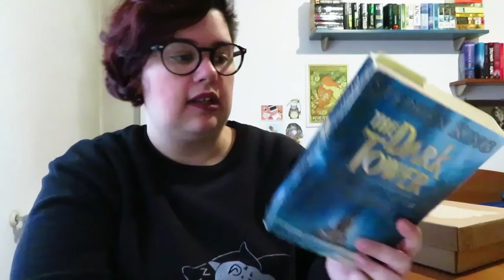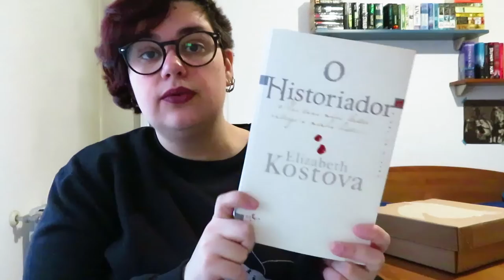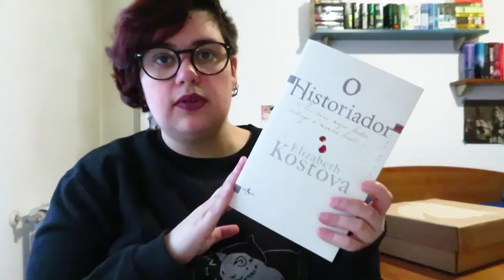Diário de Leitura | Março 2020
📚 Livros mencionados!
- The Drawing of the Three (The Dark Tower II) de Stephen King
- Hangsaman de Shirley Jackson
- The Master and the Margarita de Bulgakov